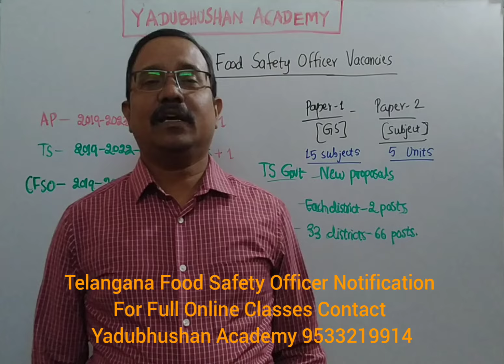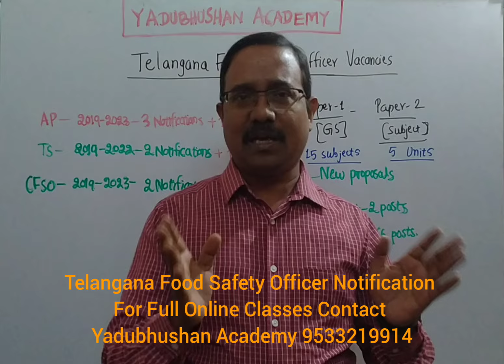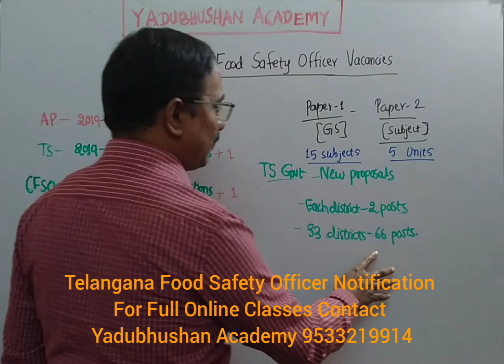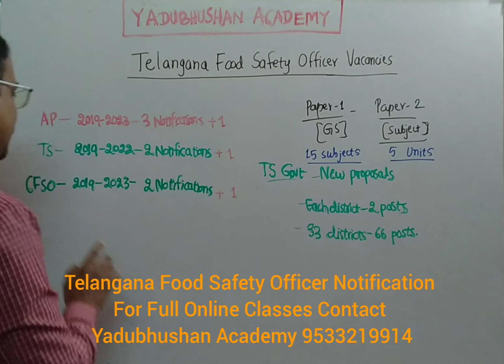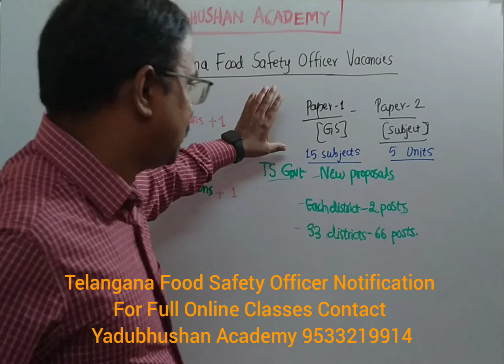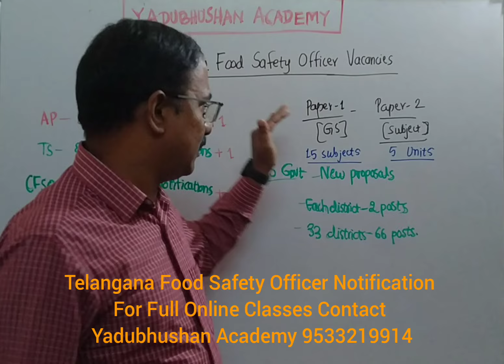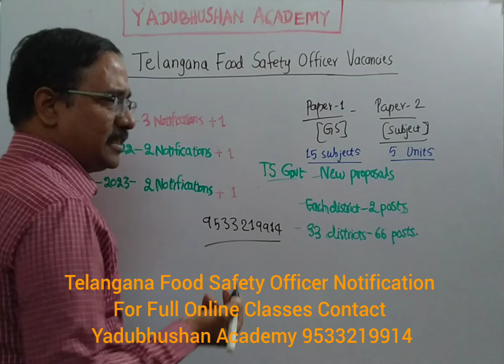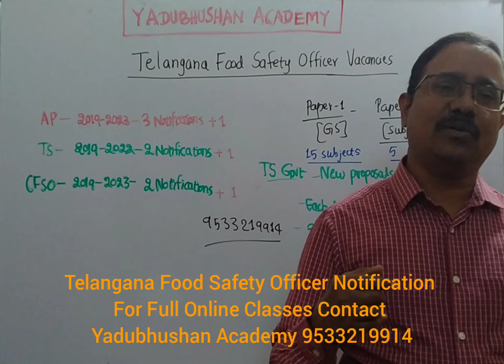Telangana Food Safety Officer Notification | Yadubhushan Academy | 9533219914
ఆన్ లైన్ క్లాసెస్ కోసం ఆప్ ను డౌన్ లోడ్ చేసుకోండి.

1.Librarian Paper 2 (TS&AP)
2.Junior Lecturer Civics(TS)
3.Group IV Full Course(TS)
4.JL General Studies  (TS)
5.Food Safety Officer (TS)
6.Food Safety Officer (AP)
7.General Studies (AP)
8.Endowment Officer (AP)
9.Endowment Tests(AP)
10.Junior Personnel Officer(TS)